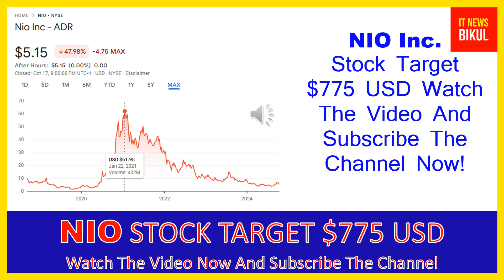NIO Stock - Nio Inc - ADR Stock Prediction | NIO Stock Latest News Today | NIO Stock Price Target